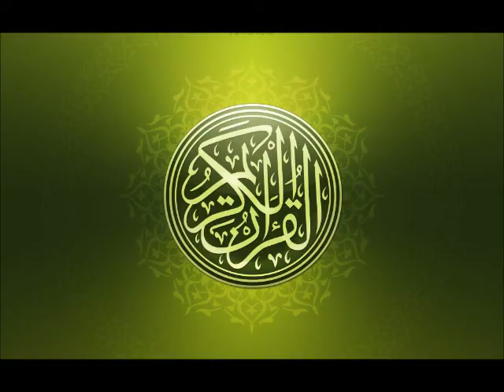سورة البقرة كاملة للشيخ مشاري بن راشد العفاسي